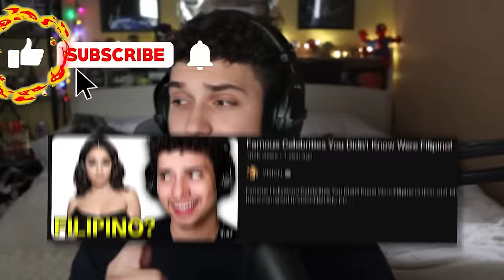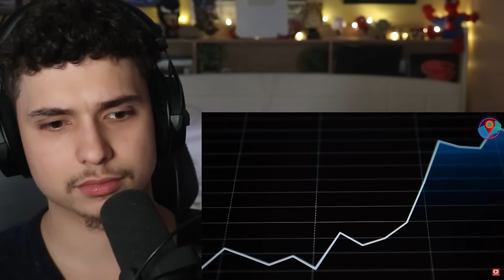Celebrities You Didn't Know Were Filipino!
REACTING TO We ranked the Celebrities You Didn't Know Were Filipino!

Discovery Amuse:
There’s no denying; Filipino pride is taking over the world! And the entertainment industry is all the better for it, because diversity and representation has never been more important. Hey, even Lucifer has jumped into the Filipino bandwagon! But boxing legend Manny Pacquiao and theater icon Lea Salonga are hardly the only Filipinos that have made a name for themselves in the US. Let’s get to know these 10 Celebrities You Didn’t Know Were Filipino!

So, which of these A-listers are you dying to meet in person?